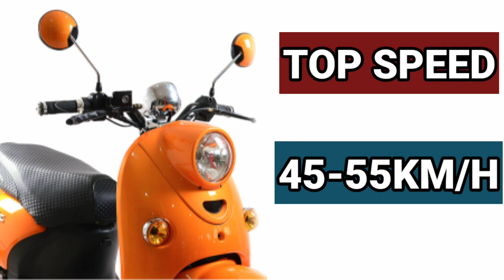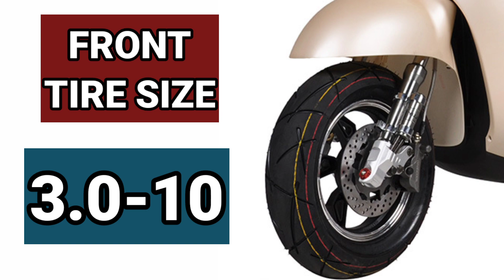NWOW TURTLE KING TAILG PRICE AND DOWNPAYMENT 2021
The Nwow Turtle King is a very unique and fabulous vehicle that is known for its stylish looks and high-performing electric motor...